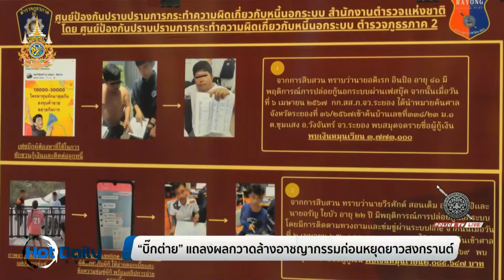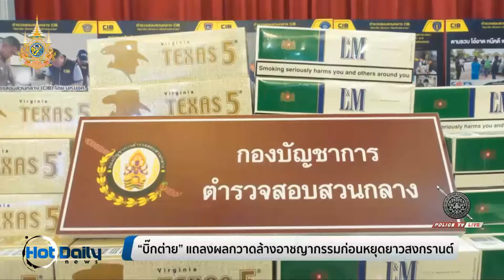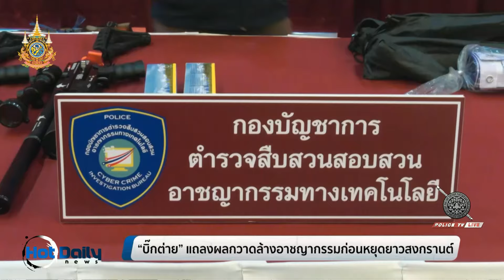“บิ๊กต่าย” แถลงผลกวาดล้างอาชญากรรมก่อนหยุดยาวสงกรานต์ | Hot Daily News 11 เม.ย.67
พล.ต.อ.กิตติ์รัฐ พันธุ์เพ็ชร์  รองผู้บัญชาการตำรวจแห่งชาติ รักษาราชการแทนผู้บัญชาการตำรวจแห่งชาติกำชับมาตรการดูแลความปลอดภัยให้ประชาชนในช่วงเทศกาลสงกรานต์ เน้นย้ำทุกกองบัญชาการสร้างความเชื่อมั่นในการปฏิบัติหน้าที่